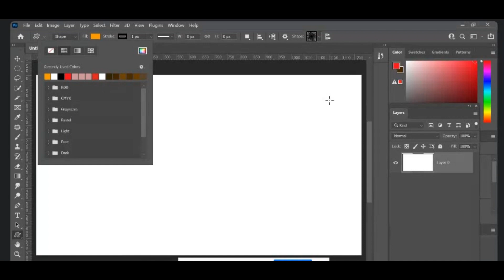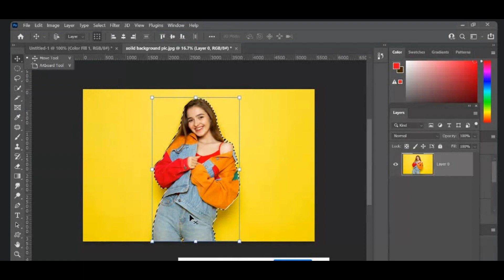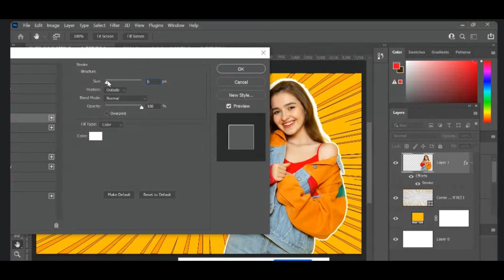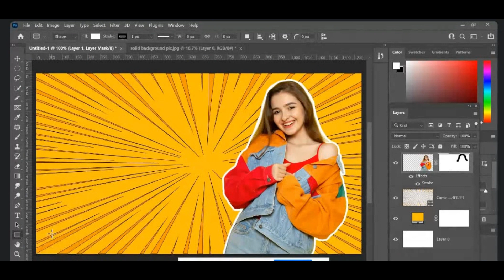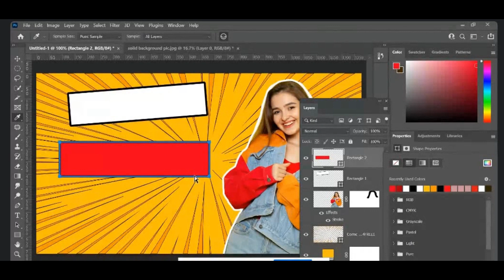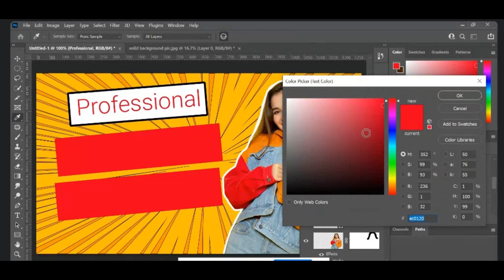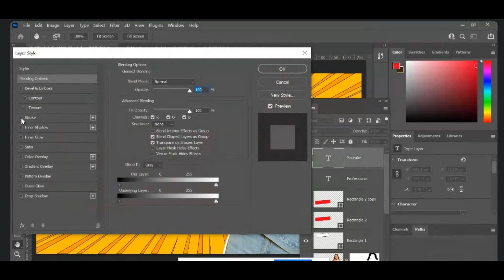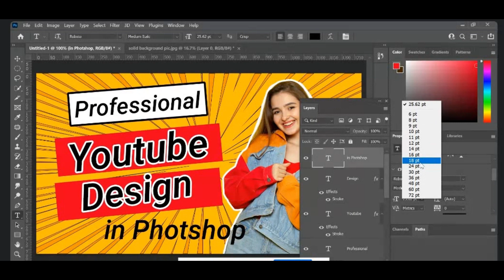PHOTOSHOP Expert Shares Top Thumbnail Design Tips!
How to make a youtube thumbnail with photoshop Quick & Easy Tutorial photoshop Tutorial.
Make custom thumbnails.

𝗛𝗲𝗿𝗲 𝗯𝗲𝗹𝗼𝘄 𝘆𝗼𝘂𝗿 𝗔𝗹𝗹 𝗤𝘂𝗲𝗿𝗿𝘆:
How to Make a Youtube Thumbnail
How to Make a Youtube Thumbnail with photoshop
How to Make a Thumbnail
Youtube Thumbnail Photoshop size